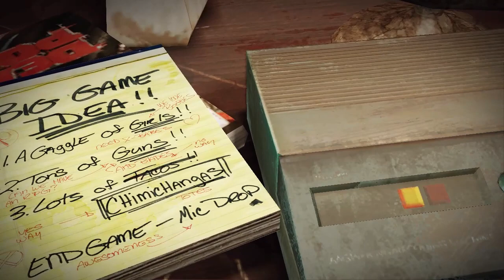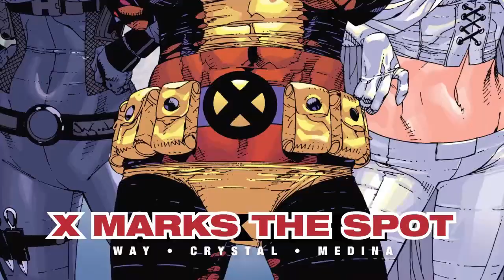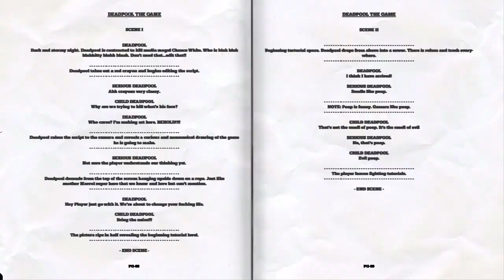Deadpool BLUS31146 RPCS3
Deadpool VULKAN ingame
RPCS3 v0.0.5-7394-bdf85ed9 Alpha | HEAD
Intel(R) Core(TM) i7-7700K CPU @ 4.20GHz
8 Threads | 7.95 GiB RAM | AVX+ | TSX
config:
PPU LLVM
SPU ASMJIT
Strict Rendering Mode
Auto load required libraries